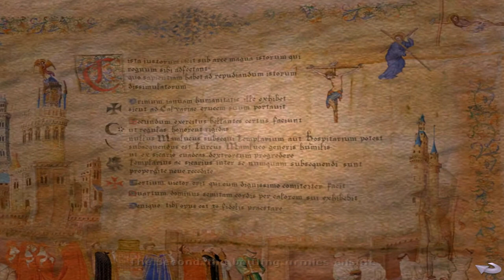Broken Sword 4: The Angel of Death - Part 12 - HD Walkthrough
After reluctantly battling dragons, Mayan gods, and becoming a Knight of a long lost Holy Order, unwitting hero George Stobbart settles down to a life of mundane 9-5 office work. Who would have thought that a mysterious and beautiful woman would enter his life; a woman whose sudden disappearance draws him into a desperate search for a nefarious artifact of great and terrible power?

Heralded as the greatest bastion of true adventure gaming, Broken Sword: The Angel of Death draws the player in to a dark world of conspiracy theories, daring adventures, and ancient societies. Excellent story with many references to the Bible greatly improve the already fantastic feeling of immersion and make the tale gripping and believable. So if you are an adventure genre fan this is a no-brainer.